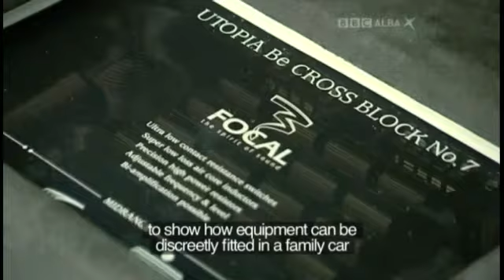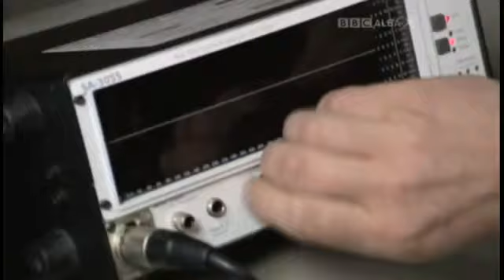audio advice open day